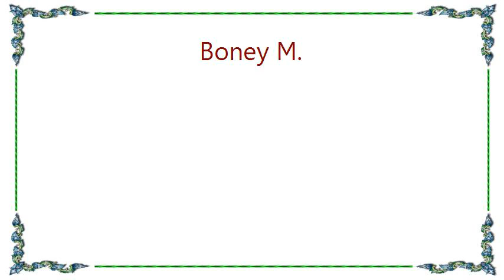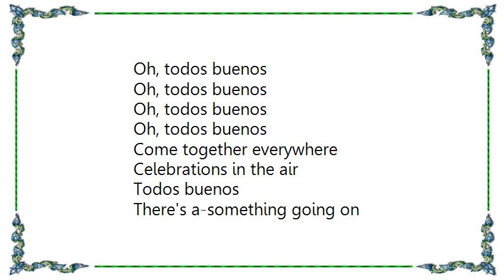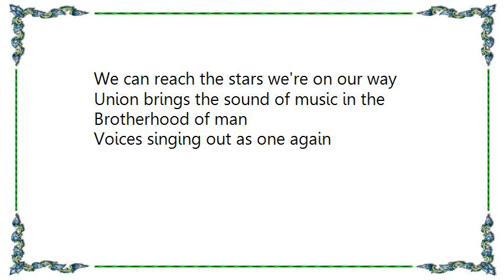Boney M. - Todos Buenos Lyrics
[Lyrics Boney M. - Todos Buenos]
Oh, todos buenos
Oh, todos buenos
Oh, todos buenos
Oh, todos buenos

Come together everywhere
Celebratinos in the air
Todos buenos

There's a-something going on
An action's getting strong
Todos buenos

Every angle in the street
It's a union of the beat
Todos buenos

And sensation in the crowd
And the music's getting loud

Todos buenos

Oh, todos buenos
Oh, todos buenos

Spirits flying high together
Joining in the song we made
We can reach the stars we're on our way
Union brings the sound of music in the Brotherhood of man
Voices singing out as one again

Oh, todos buenos
Oh, todos buenos
Oh, todos buenos
Oh, todos buenos

Come together everywhere
Celebrations in the air
Todos buenos

Todos buenos

Todos buenos

Todos buenos